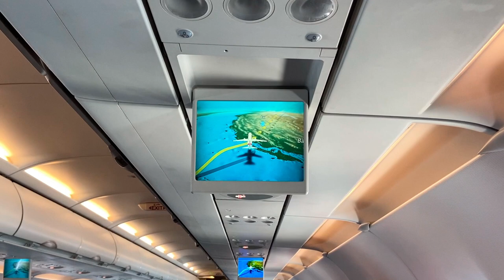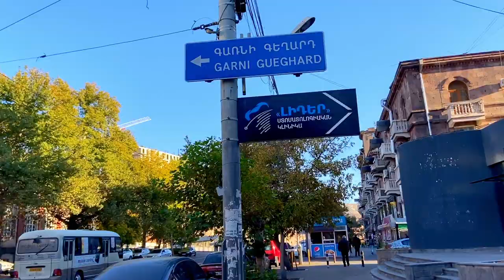Why I Went To Yerevan , ARMENIA | Armenia Vlog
Hi , in this video I will share my experience on visiting Armenia's capital Yerevan.

📸 My Camera Setup ↓↓↓
♾ Hero Go Pro 9
♾ Go Pro Media Mod
♾ Sony External Lav Mic
♾ Helmet Mount
♾ Go Pro Battery Charger
♾ Rode Video Mic
♾ Rode TRS To TRRS 3.5 Jack
♾ Manfrotto Tripod
♾ Ulanzi Tripod Mount